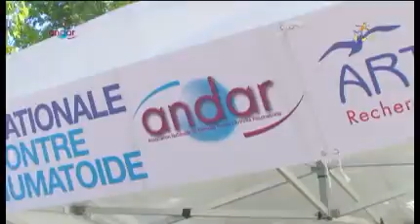video arthritis polyartrottons2010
Polyar'trottons Paris 2010
Course organisée au profit de la Fondation Arthritis le 19 septembre 2010